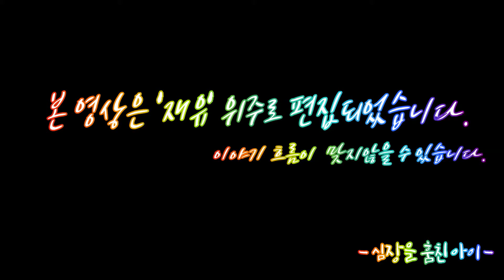[단편영화] 너에게 묻는다 (2015년) 中 재유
안녕하세요, 심장을 훔친 아이의 재유입니다:)

작품 [너에게 묻는다] 입니다.

2015년 / 너에게 묻는다
감독/ 최 ○○
주연/ 선배 - 재유
후배와 같이 설문과제를 하는데...

본 영상은 '재유' 위주로 편집했습니다.
초상권 문제 등, 다른 인물의 얼굴을 안보이게 하기 위해 최대한 편집하였습니다.
(검정화면 투입 등../)
고로 이야기 흐름이 맞지않을 수 있습니다.